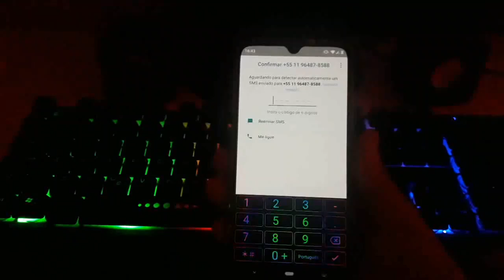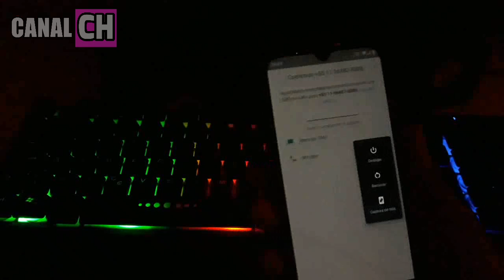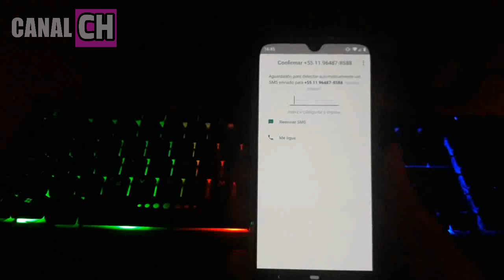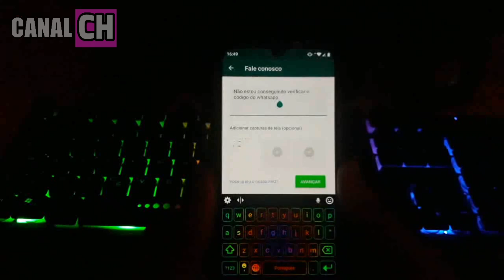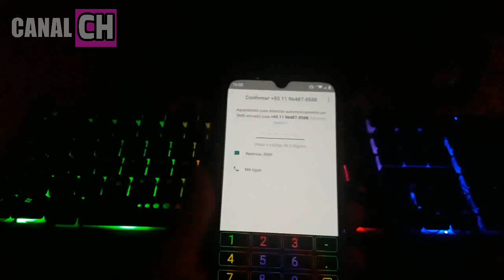UAU! COMO RESOLVER O PROBLEMA DO CÓDIGO DO WHATSAPP (MUITO FÁCIL 2020)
MELHORES SMARTPHONES BARATOS 📢

Todos nossos vídeos são todos reservados ao CANAL CH qualquer copia será removida com strike.